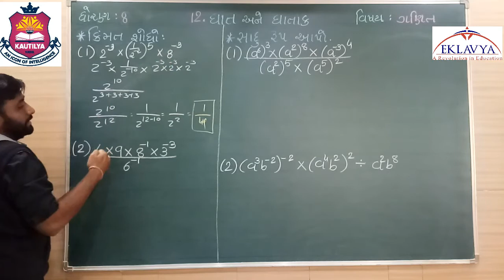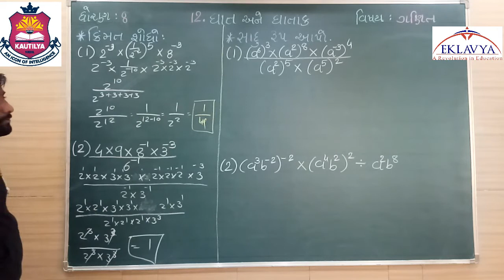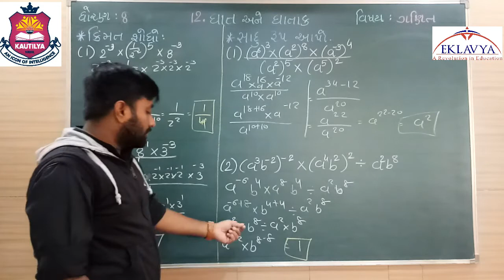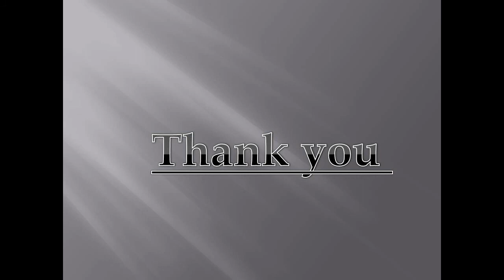ઘાત અને ઘાતાંક / ભાગ ૨ / ધોરણ ૮ / પ્રકરણ ૧૨ / ગણિત / EKLAVYA VASTRAL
EKLAVYA EDUCATION
VASTRAL, AHMEDABAD – 382418
ધોરણ - ૮
વિષય - ગણિત
પ્રકરણ - ૧૨  ઘાત અને ઘાતાંક
 ભાગ - ૨